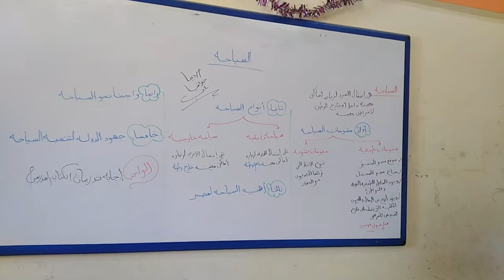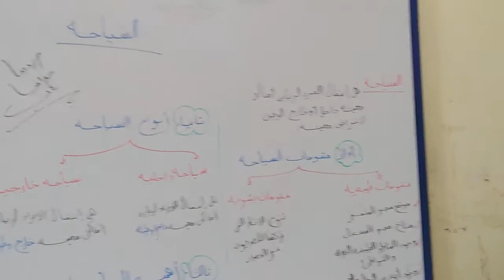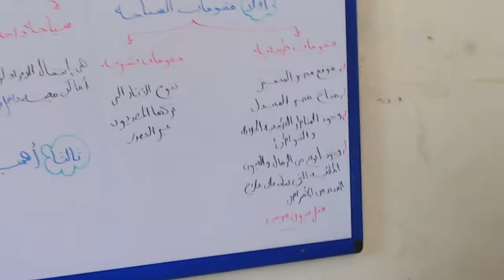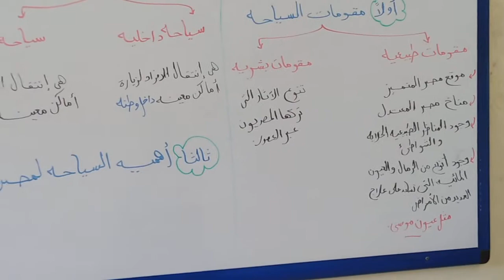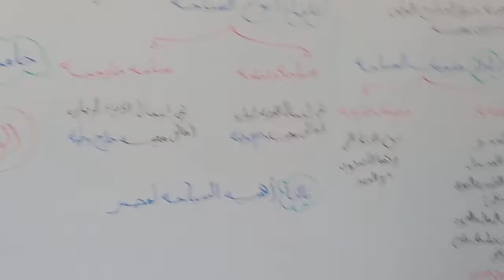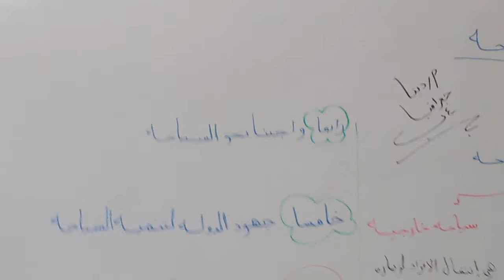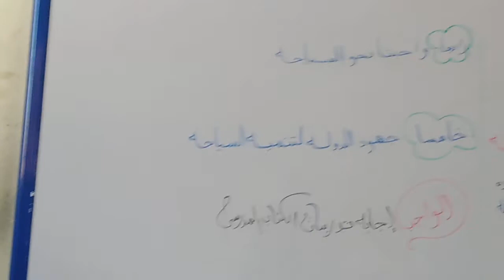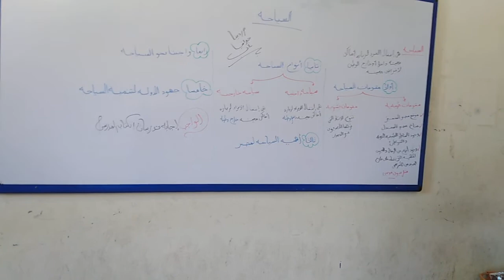السياحة جغرافيا 4ب مس دينا عزت